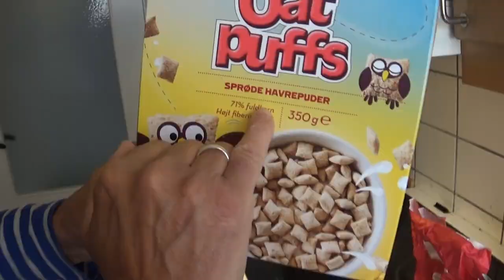R&C KØKKENET! (MIN FAR ER TILBAGE)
BESKRIVELSE: I denne serie forsøger Lord The Christian, og Sugarray at tilberede, samt testmage mad og drikke, fans kan nyde, så håbløst sjovt at man aldrig ved hvad der sker! Idag forsøger de noget så simpelt, som boller i karry! xD